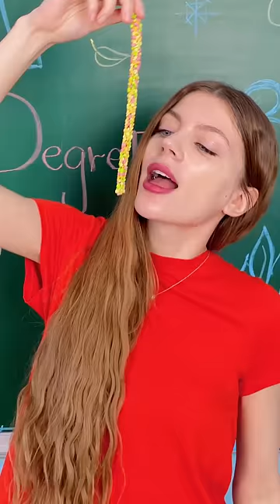How to Sneak Candies 🍭